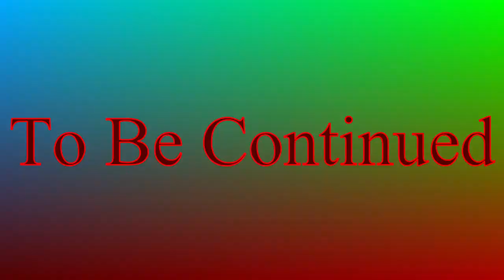Pvp-FACTION PAY TO WIN ?? (BloodSymphony,Paladium,Frozenia)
Aujourd hui on va voir si les serveurs PvP-factions sont Pay To Win ?
On va comparé les serveurs BloodSymphony , Paladium et Frozenia